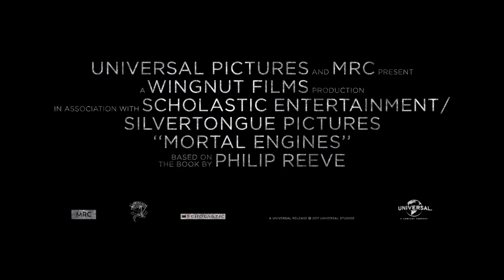Хроники хищных городов (Фантастика/ США/16+/ в кино с 13 декабря 2018)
В ролях: Гера Хилмарсдоттир, Хьюго Уивинг, Роберт Шиэн, Колин Сэлмон, Стивен Лэнг

Прошли тысячелетия после того, как мир настиг апокалипсис. Человечество адаптировалось и теперь живет по новым правилам. Гигантские движущиеся мегаполисы рассекают пустоши и поглощают маленькие города ради ресурсов. Том Нэтсуорти из нижнего уровня  великого Лондона оказывается в смертельной опасности, когда на его пути появляется скрывающаяся от закона бунтарка Эстер Шоу. Они не должны были встретиться, но им суждено изменить будущее.